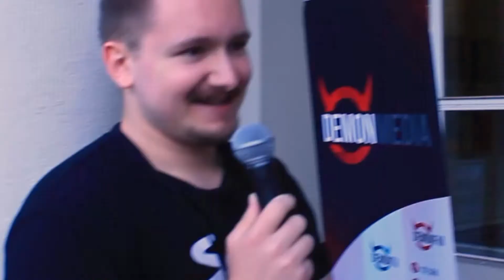Simon Says 2017 (Highlight Reel)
Check out Demon Media at Simon Says 2017, featuring Jah Wobble, Uncle Frank, Hymn For Her and many more!

Camera Operator:
•Ollie Bruce

Editor:
•Tyler Green

Graphics:
•Charlie Burt